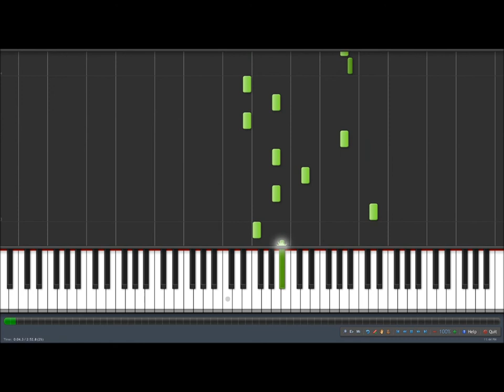Feuer Frei intro tutorial (HD)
No good tutorials? Well, you have finally found one :D